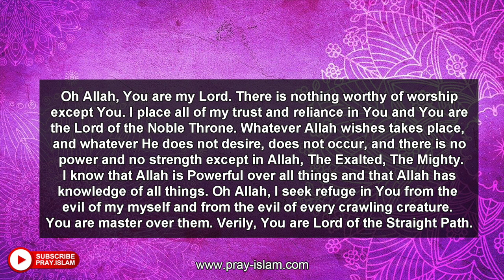Dua that protects you from every evil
Reciter: Albert Ajdini
Comment your quotes.